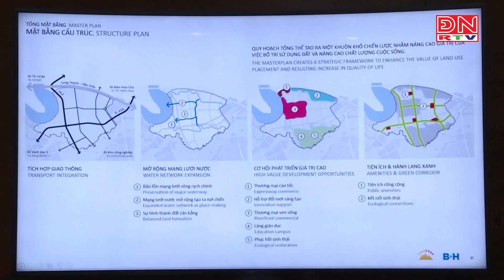Đồng Nai xem xét đề xuất lập hồ sơ thực hiện đầu tư dự án Thành phố mới Nhơn Trạch